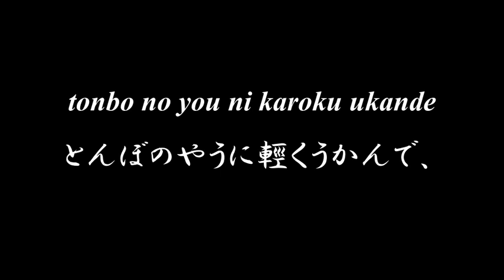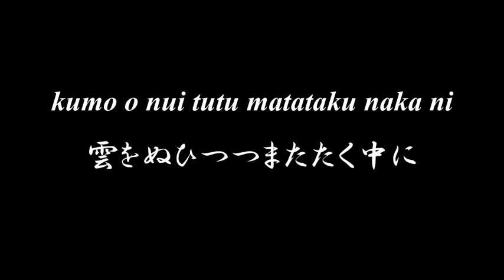Lovely Japanese song ◆ Hikouki ◆ Accompaniment and Lyrics, Choir Aahs【飛行機】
◆◆◆ HIKOUKI 飛行機 ◆◆◆

tonbo no you ni karoku ukande
とんぼのやうに輕くうかんで、
takai aozora maitimonji ni
高い靑空ま一文字に
kakeru hikouki
かける飛行機、
miyo  ano sugata
見よ、あのすがた。

tonbi no you ni tubasa o hatte
鳶のやうにつばさをはつて、
hiroi oozora waga mono gao ni
広い大空我が物顔に
unaru hikouki
うなる飛行機、
kike ano hibiki
聞け、あのひびき。

mati mura mioroshi yama tani koete
町・村見下し、山・谷越えて、
kumo o nui tutu matataku naka ni
雲をぬひつつまたたく中に
kasumu hikouki
かすむ飛行機、
are ano hayasa
あれ、あの早さ。